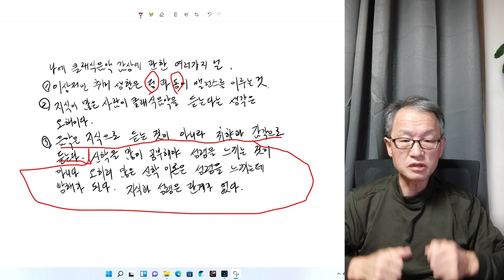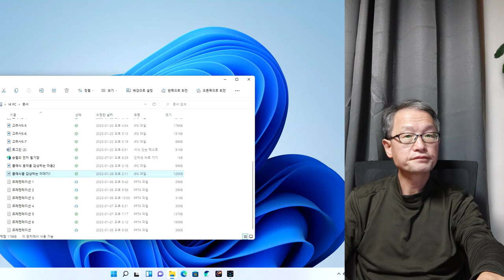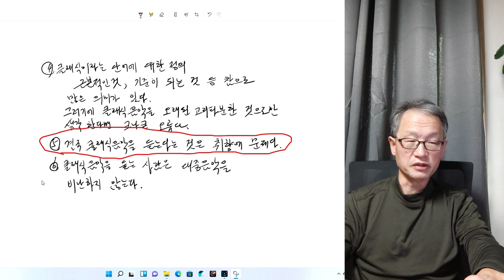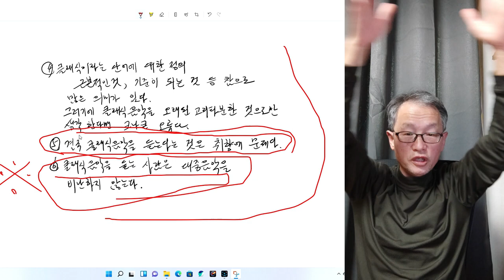클래식음악의 오해